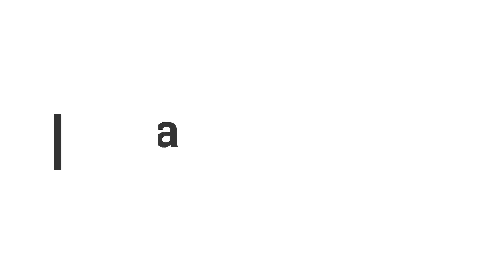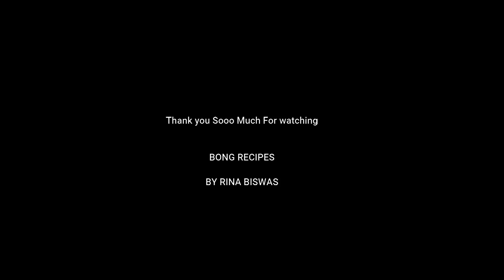Jamai Sasthi Special Cooking Thali Recipes 2019 | Bengoli Special | Non Veg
Hi
I Am Rina Biswas Welcome To Our Youtube Channe Bong Recipes

Friends Ami Ei Video Te Share Korbo Ki Kore Apnara Nijeder Barite Healthy & Tasty Dishes Banete Parben Jamai Sasthi Din Somosto Dishes Gulo Hobe Khub He Shojo & Tasty.

Hello Friends & Bhondu Gon My Name Is Rina Biswas Iam A House Wife & Like Cooking Alot
In This Channel We Will Discuss Easy Homemade Dishes Which Will Be Very Tasty & Healthy Too